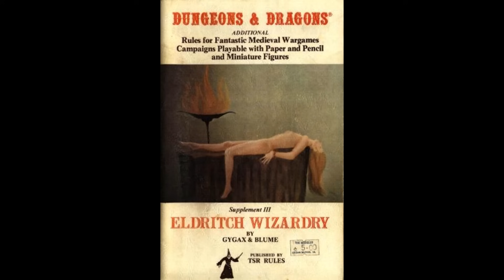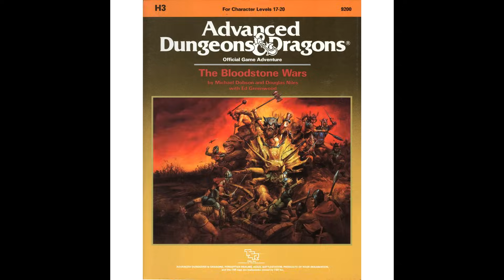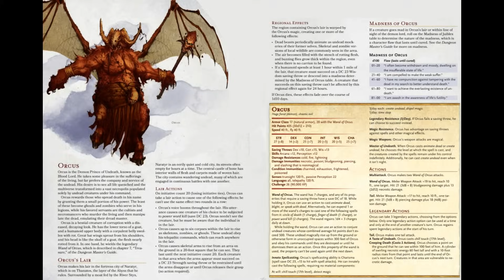Dungeons and Dragons Lore: Orcus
The Blood Lord, Orcus, Demon Prince of Undeath, one of the most potent enemies of all life in the Dungeons and Dragons Universe, the video on the Lord of Ruin details his origin, artifacts some history and how he operates across the many planes of existence.